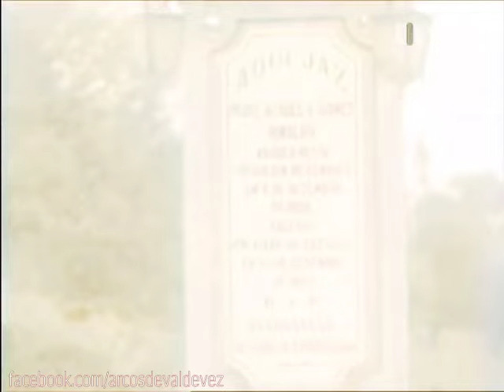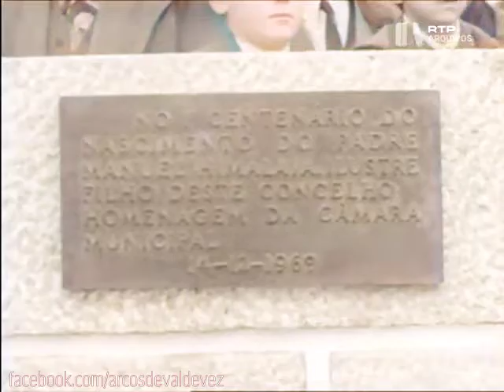A CORES: homenagem ao Padre Himalaia a 4 de Dezembro de 1969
VERSÃO COLORIDA
A homenagem ao Padre Himalaia no centenário da sua morte. Reportagem da RTP a 4 de Dezembro de 1969 com o descerramento do seu busto que ainda está junto ao Alameda